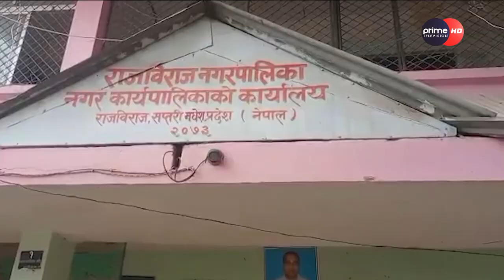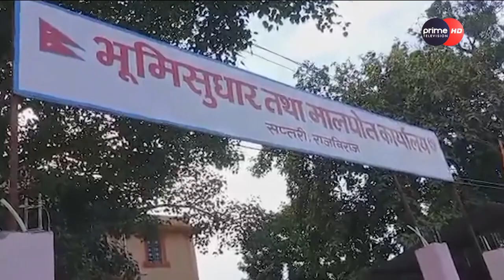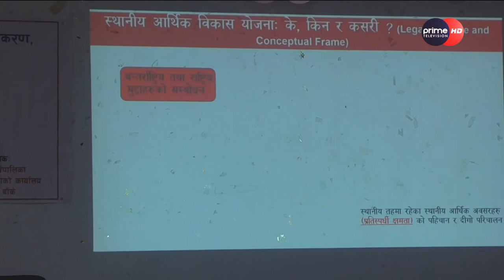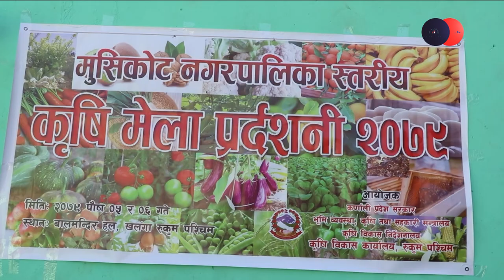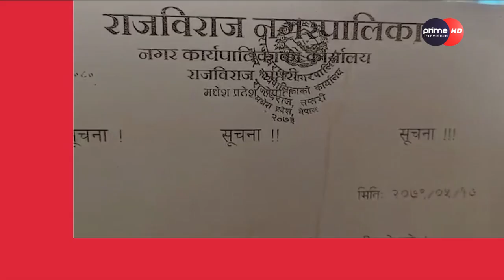PrimeHD||प्रदेश समाचार पुष ५, २०७९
Program :  प्रदेश समाचार पुष ५, २०७९
Presenter : Dipes Ghimire
More Useful Links :